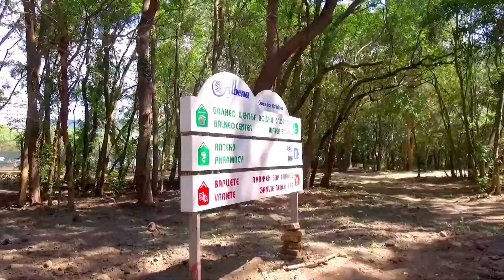albena demo 2